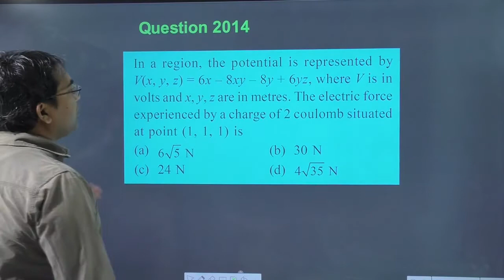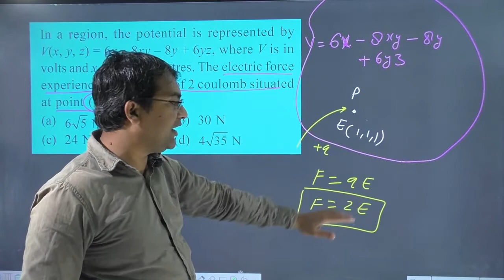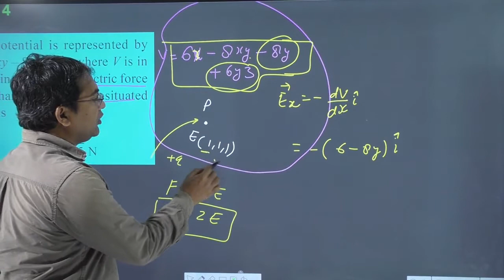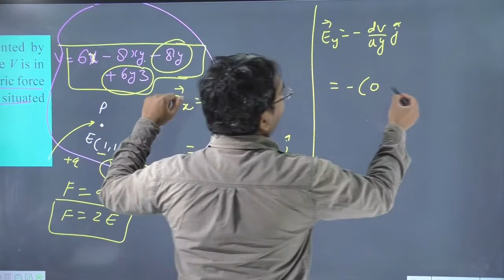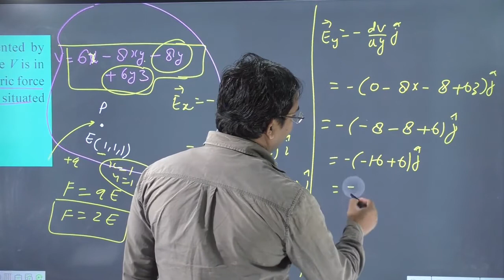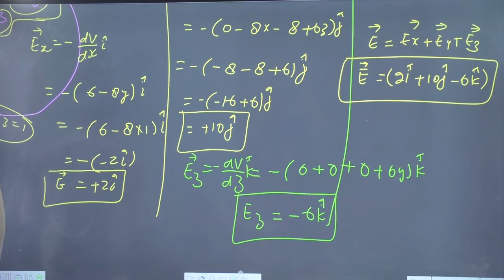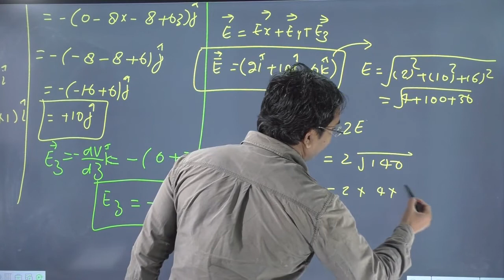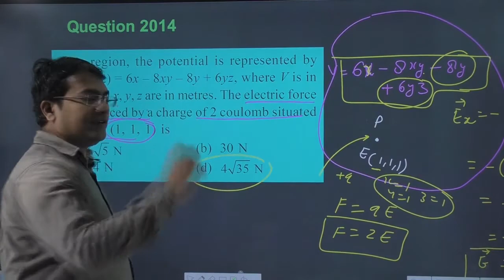In a region the potential is represented by V(x y z) = 6x – 8xy – 8y + 6yz where V is in volts and